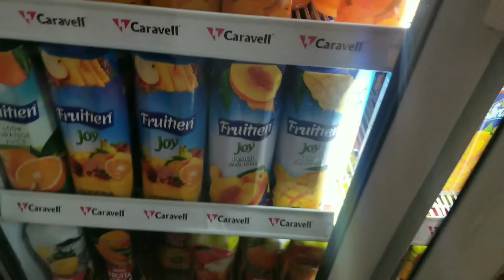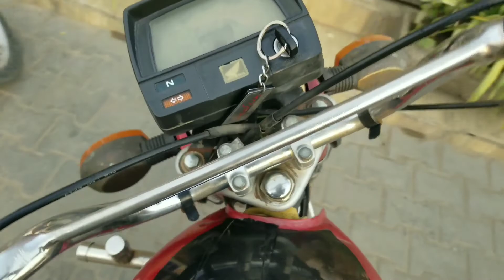Petrol mehnga honay ki surat mein Abdulhadi ne cycle nikal li 😱😏🚲🚲